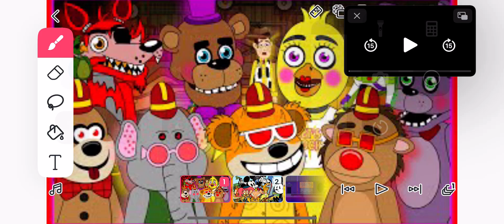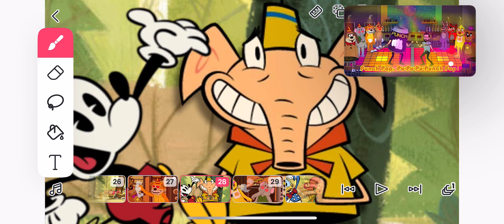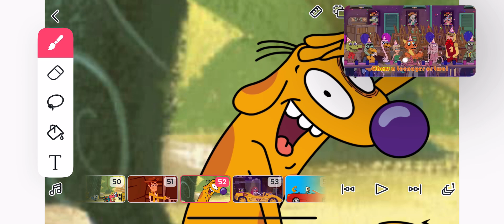Mickey Mouse vs Camp Lazlo vs CatDog(No 31studioplayz allowed)mickeymouse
Credit To @lhugueny